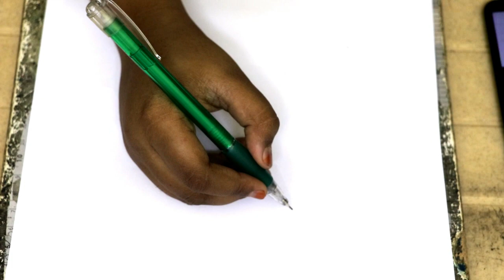Shinchan father [ how to draw shinchan father ]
Shinchan father [ oviya win oviyam ]